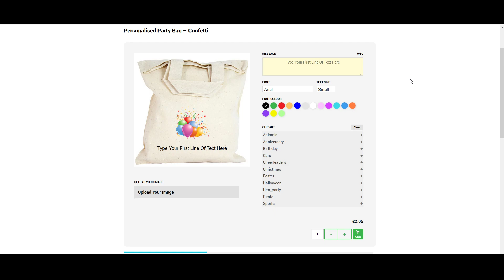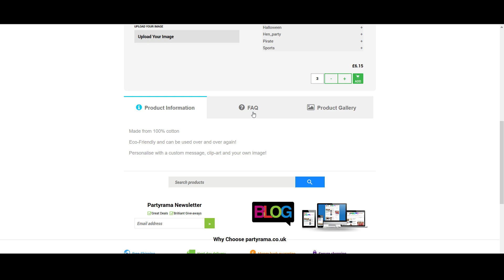How to personalise your party bags - Personalised Party Bags Guide - Partyrama.co.uk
A video guide on how to personalise your party bags online at partyrama.co.uk